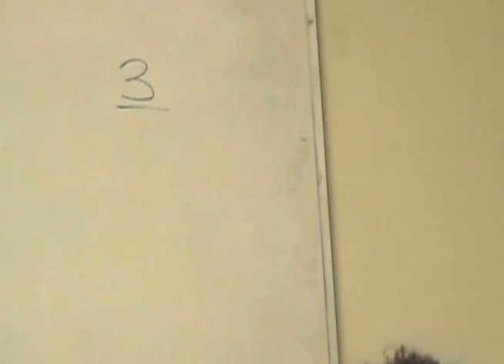ICC Goft - O - Shonoud (1) Public Debate Part 4/6 - Complete Version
ICC held its first public gathering on January 24, 2016 at North York Civic Centre. Around 80 people were present discussing around two topics:  the protest against Khomeini's 26th Death Anniversary organized by Islamic Society of York Region, and the support for those who participated in Ashura ceremony. This first event happened on May 31, 2016 in Richmond Hill and the second on October 22th in Toronto.
کنگره ایرانیان اولین جلسه "گفت و شنود" را در تاریخ 24 ژانویه در سیویک سنتر نورت یورک با حضور حدود هشتاد نفر برگزار کرد. یکی از دو موضوع گفتگو ها اعتراض به بزرگذاشت سالروز وفات خمینی بود که توسط مسجد یورک در ریچموندهیل در تاریخ 31 ماه می  صورت گرفت. موضوع دوم گفتگو ها حمایت از عزاداران عاشورا بود که مورد اهانت و تهمت و برچسب زنی عده ائی از افراد کامیونیتی قرار گرفته بودند. راهپیمائی عاشورا در تاریخ 22 اکتبر در نورت یورک صورت گرفت.